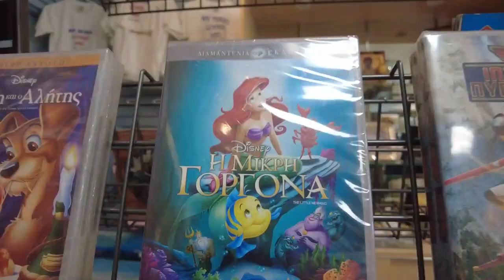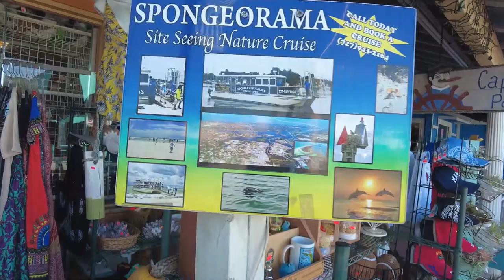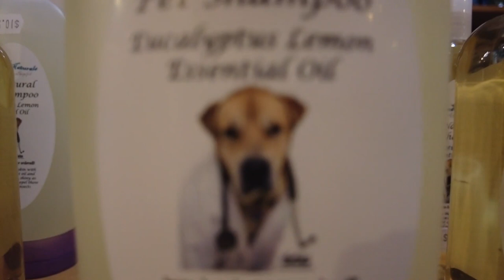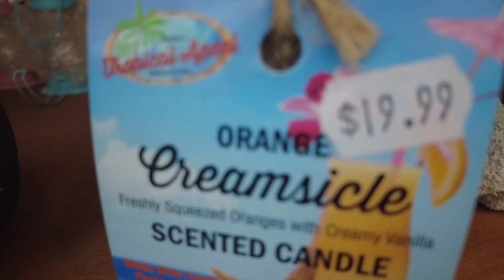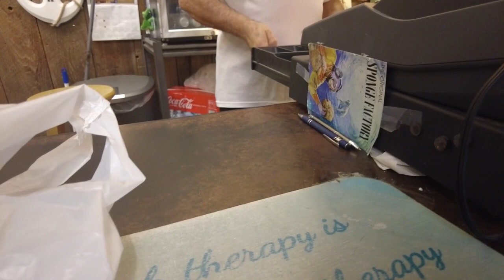Florida Air Museum FAIL and we head to Tarpon Springs! VLOG #1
This trip didn't start out that hot but turned into a nice first voyage for this brand new channel. We stopped at the Florida Air Museum in Lakeland, expecting a warm welcome. Well, we DID get a warm welcome but, unfortunately, we also were greeted with a closed museum. FAIL! Don't worry, though: we hit it up later in the week and you'll get that video soon!

I had never been to Tarpon Springs but was curious about its status as the "sponge capital of the world." Well, it lived up to its name. While there, I walked down the Tarpon Springs Sponge Docks, taking in the sights and meeting some of the local people. Shout out to the folks at The Sponge Factory, Antonia's, Mama's Greek Cuisine and Wine at the Docks!

In this video, I tour a sponge store and meet with the joint's owner, who talks about the tourists who visit. I also buy a Greek-language rock CD at Antonia's, a Greek goods store.

This channel does not yet have a website but be on the lookout for that as I take a lot of pictures when I travel.

My name is Marco Santana. I'm a former journalist who moved to Central Florida in 2014. Ever since, I've enjoyed experiencing everything there is to see and do here. This channel is both an effort to document those experiences and a way to do the little I can to help provide some businesses with exposure as they try to return from the pandemic.

I record primarily with the DJI Pocket 2, which I highly recommend to any travel vlogger, especially those just starting out. You can buy it and help this channel

For a more robust package that includes the Pocket 2, go

I also have this microphone that adds on to the Pocket 2

00:00 - Let's go!
00:53 - My mission with this channel.
03:07 - Let's take a detour to the Florida Air Museum.
04:54 - We arrive at Tarpon Springs.
07:55 - My hilarious Spongebob Squarepants joke.
10:15 - We chat with the dude at The Sponge Factory.
12:27 - Antonia's and Greek Disney movies.
14:40 - Just walking the docks.